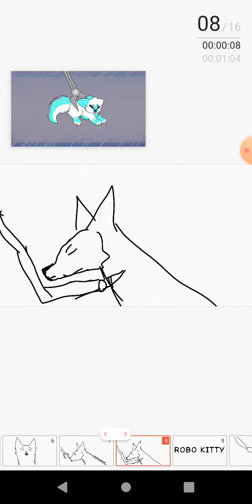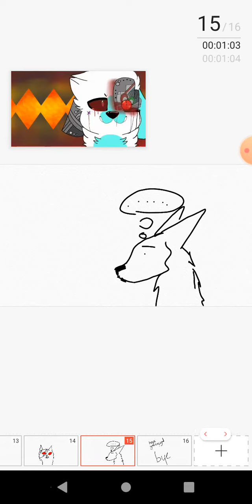Robo kitty remake